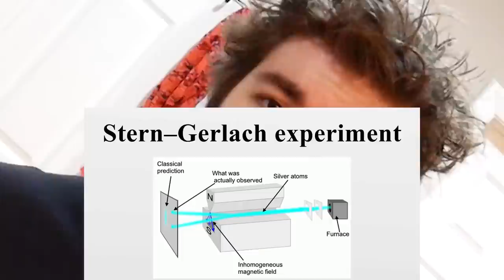Hardest Physics Classes I've Taken in Undergrad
Here's a list of the top three most difficult physics courses I've taken throughout my undergraduate career. I can only speak for courses I've actually taken, which is why "Super Advanced String Membrane Relativistic Trigonometry" or something isn't listed.